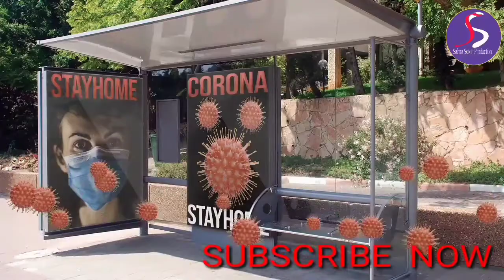CORONA VIRUS 🤡SANTALI NEW VIDEO🤡 BY SALMA SOREN🤡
This video is use for entertainment porpos only.

I will solve this matter immediately.